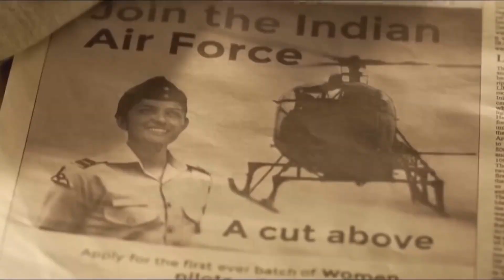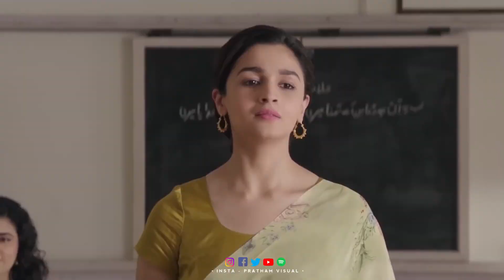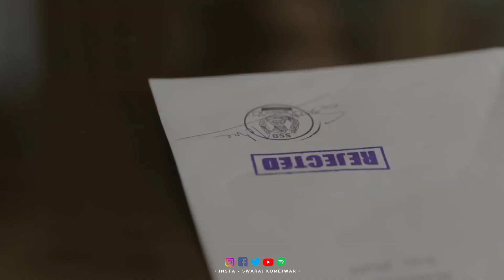Independence Day Mashup ||VICKY YTN1 PRODUCTIONS || 15th August Periodic Songs 2023